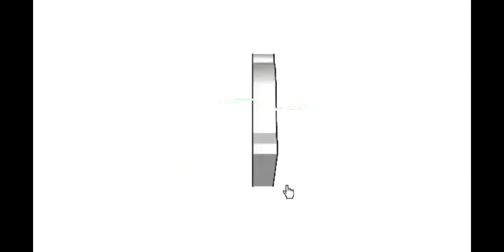day 14 na grabe 3 klo nawala sa akin tuloy lang🙏😂buhayofw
grabe may 3klo ang nawala sa daily work out ko